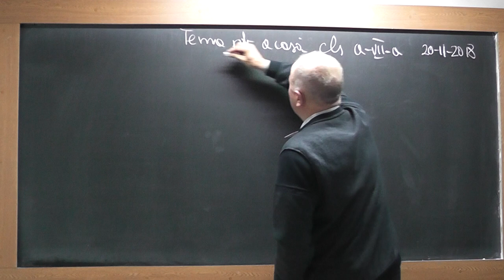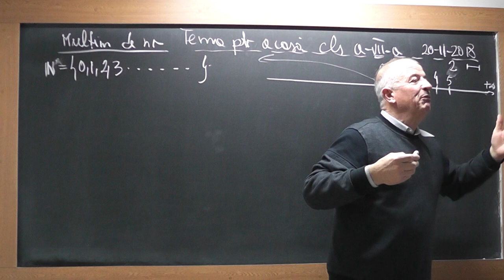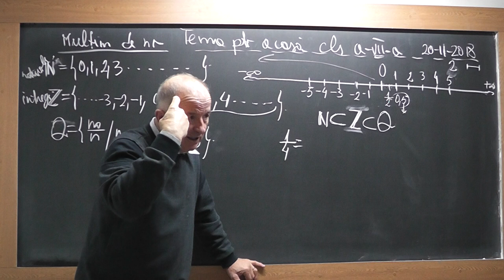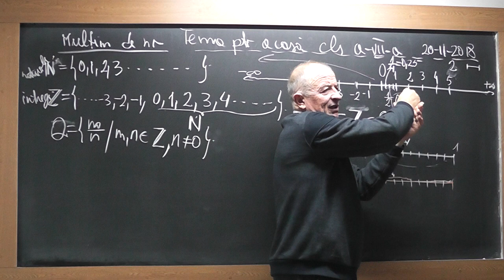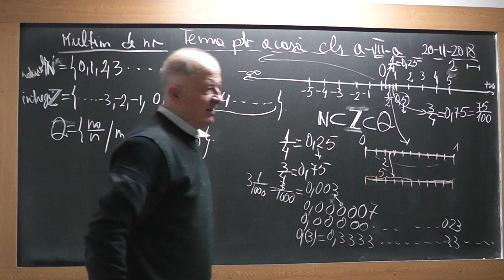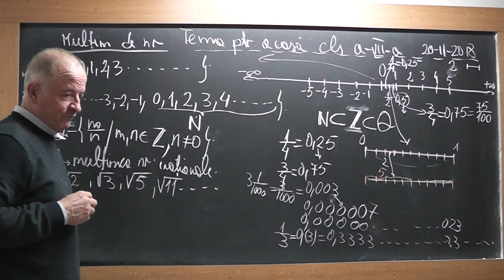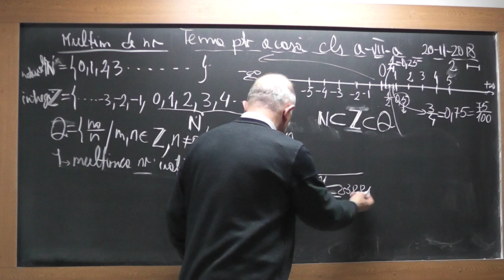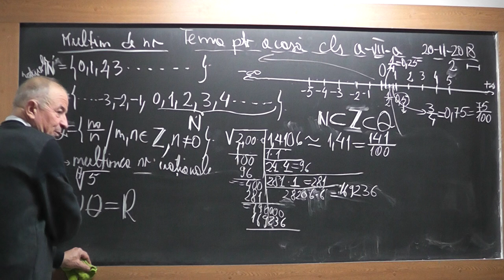1/3 Lectia 1766 - Clasa 7 - Multimi de numere: N, Z, Q, R - Metoda reducerii la absurd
Aceste lectii sunt SUSTINUTE de VOI si daca va sunt utile, as aprecia un Like, Share, Comment - In aceasta lectie de matematica pe care o puteti vedea in direct si pe ne ocupam de tema pentru acasa la clasa a VII-a la algebra. Din cuprins: Multimi de numere: N, Z, Q, R, Reprezentarea pe axa numerelor, Metoda reducerii la absurd.